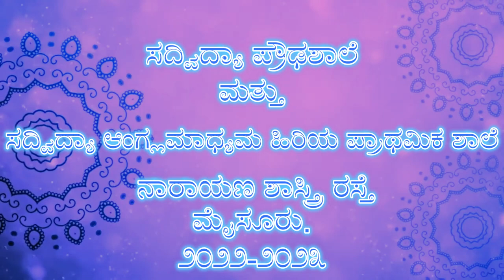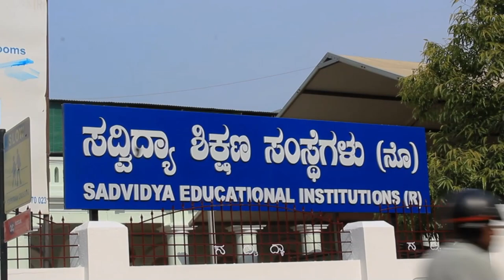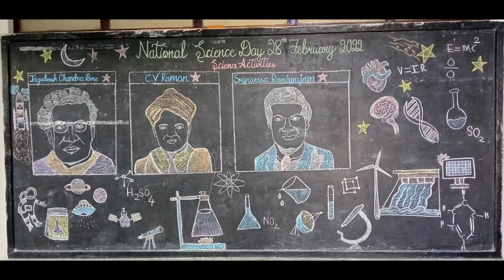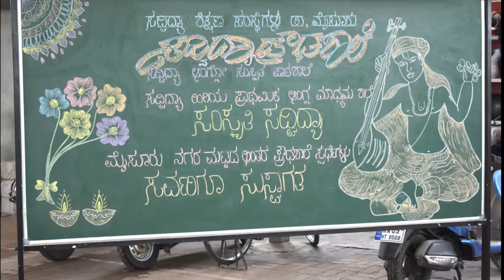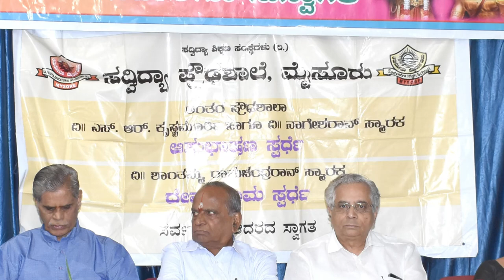"Discovering Excellence: Inside Sadvidya Educational Institution, Mysore's Finest!"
Welcome to our captivating journey through Sadvidya Educational Institution, the one and only institution in the enchanting city of Mysore! 🏛️

In this immersive YouTube video, we invite you to explore the essence of Sadvidya, an educational haven known for its unwavering commitment to excellence and holistic learning. Join us as we delve deep into the heart of this esteemed institution, uncovering its rich history, illustrious achievements, and the profound impact it has had on countless students' lives.

Prepare to be inspired as we meet with passionate educators, dedicated staff members, and bright-eyed students who epitomize the spirit of Sadvidya. Through insightful interviews and heartfelt testimonials, you'll witness firsthand how this institution goes beyond academic excellence, nurturing individuals to become well-rounded, compassionate, and globally aware citizens.

Our tour will take you through state-of-the-art classrooms, cutting-edge laboratories, and sprawling sports facilities that exemplify Sadvidya's commitment to providing a conducive learning environment. We'll also explore the vibrant cultural and artistic scene, as Sadvidya places equal emphasis on nurturing creativity and expression.

As we navigate through the lush green campus, we'll learn about the various programs and initiatives that distinguish Sadvidya from the rest. From community outreach projects to innovative research endeavors, the institution's positive impact extends well beyond its campus walls.

Whether you're a student aspiring to be a part of this prestigious institution, a parent seeking the best education for your child, or simply curious about the educational landscape of Mysore, this video offers a unique and unforgettable glimpse into Sadvidya's world.

So, buckle up for an enriching adventure as we celebrate the legacy of Sadvidya Educational Institution and its unwavering commitment to shaping the leaders of tomorrow.

We'd love to hear your thoughts and experiences related to educational excellence and Sadvidya's impact in Mysore. Let's embark on this journey together! 🚀🌍